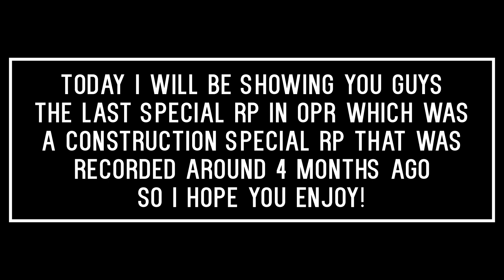NEW CONSTRUCTION RP IN PEMBROKE PINES!! - LAST CONSTRUCTION RP IN OPR?! - PEMBROKE PINES FL(ROBLOX)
Today I will be showing you guys last construction rp in OPR Pembroke Pines
I record using GeForce Experience.
Editing Software - I use Davinci Resolve to edit my videos!
Thumbnail Software - I use Pixlr
Song: The Eye of Truth (Copyrighted)
Chapters
0:00​​​​​​​​​ - Intro
0:17 - Construction​
2:05 - Outro